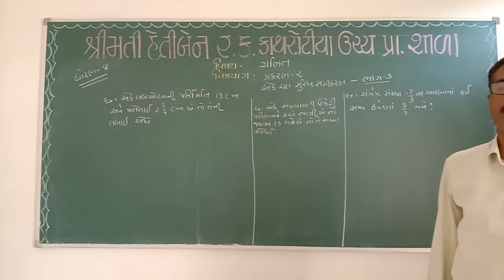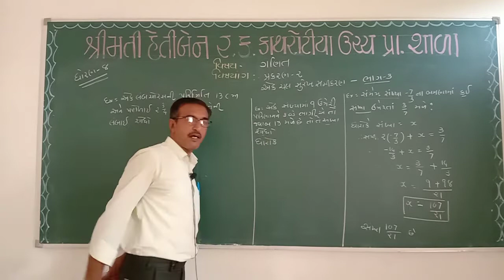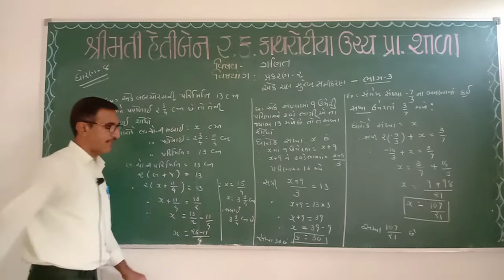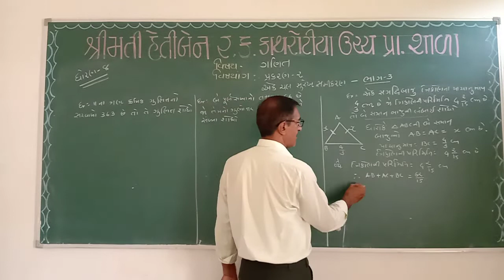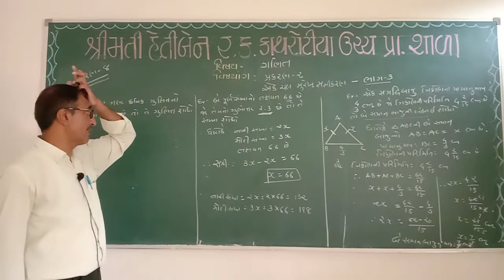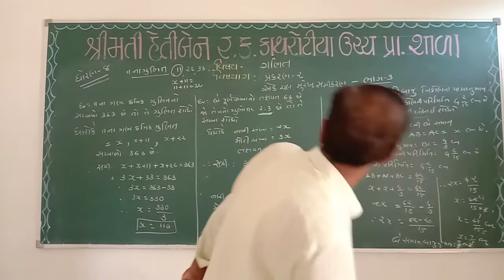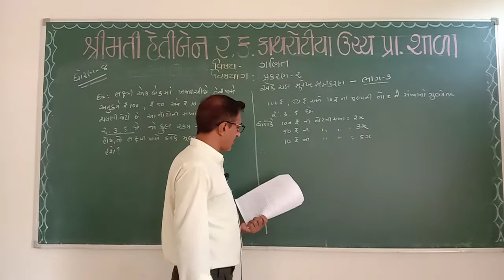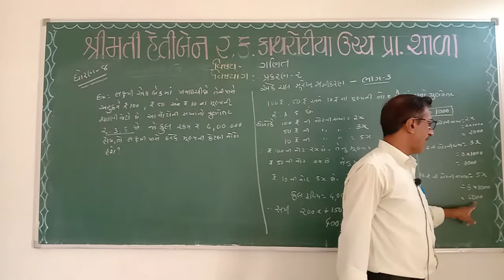ધોરણ-8(ગણિત)પ્રકરણ -2 એક ચલ સુરેખ સમીકરણ (ભાગ- 3)